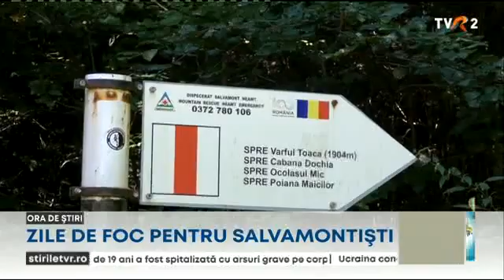Sfaturi de la Salvamont, pentru cei ce urcă pe munte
Este o perioadă de foc şi pentru salvamontiști, care sunt chemaţi să intervină pentru turiştii plecaţi, de multe ori nepregătiţi, pe munte. August este luna cu cele mai multe intervenţîi, după cum au reconfirmat numeroasele cazuri din ultimele zile. Salvatorii îi avertizează pe oameni să verifice prognozele meteo, înainte de a se aventura pe poteci şi să se asigure că au măcar un echipament minimal.